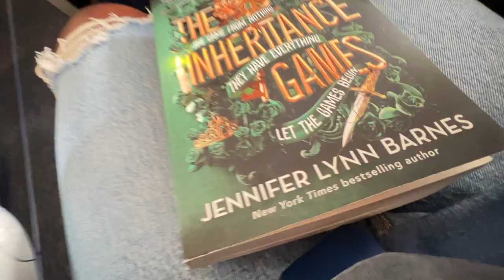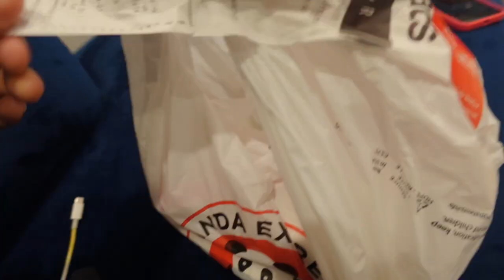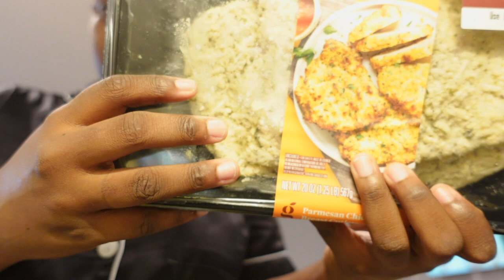Moving Vlog + first time alone at 30 : D.C Living Series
Hey guys!! Come along with me on this journey to D.C., I'm hoping to do an series of my time here and just the overall experience of living in a new place.

STALK ME!